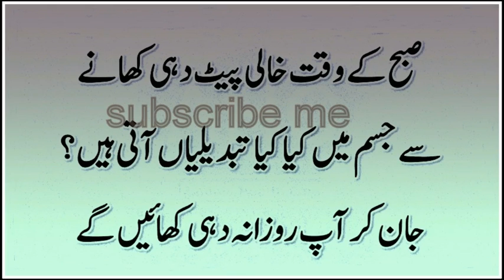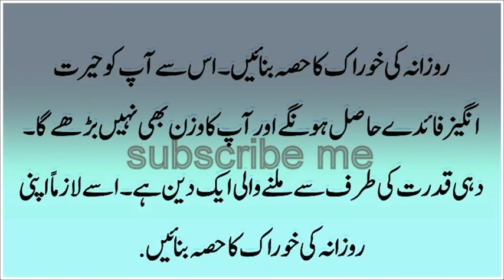Ek Esa Amal jis sy ap ho jae gy kuch hi din me smart ab bhool jae wo mota jism ho ho jae patly